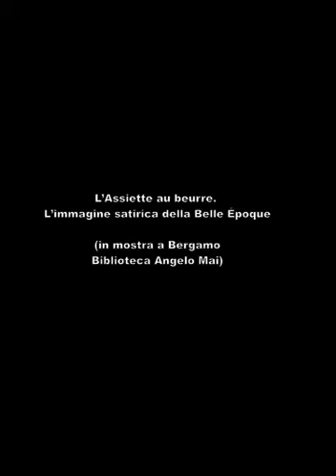CREDO di Gustave Henri Jossot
Gustave-Henri Jossot (Dijon, 16 aprile 1866 - Sidi Bou-Said, Tunisia, 7 aprile 1951), fu un celebre artista libertario francese, attivo alla fine della Belle Epoque. La sua opera si manifestò in numerosi ambiti, dal dipinto all'acquarello, sino al poster pubblicitario e alla caricatura, a cui deve essenzialmente la sua fama. Fu anche scrittore e libero pensatore.
Tutta la sua idea di rivolta, affine ai principi dell'individualismo, si manifestò attraverso i suoi tratti caricaturali, che prendevano di mira le istituzioni della società: famiglia, militarismo, giustizia, chiesa, scuole.
(Da Anarcopedia)
Il Credo è apparso nel n° 163, 14 maggio 1904 de  "L'Assiette au Beurre",.

In Mostra da ottobre allla biblioteca Mai di Bergamo